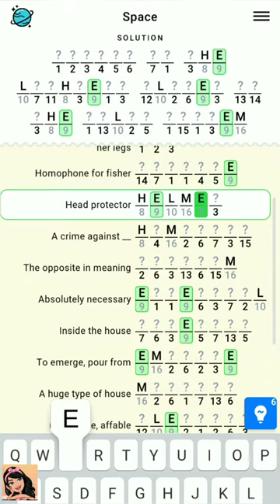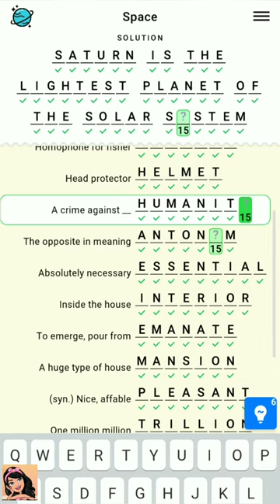Figgerits Game Space Level - 21 Walkthrough | Puzzle Game